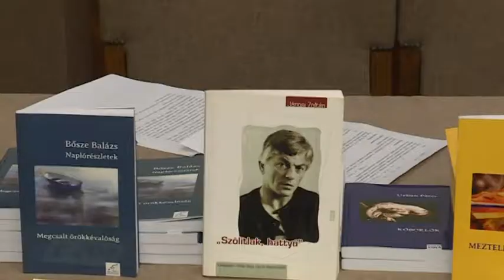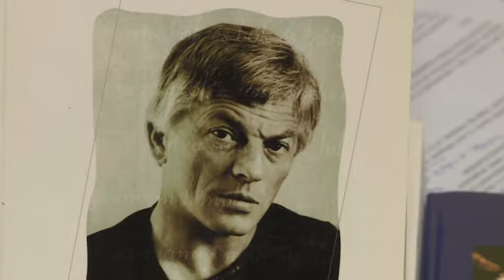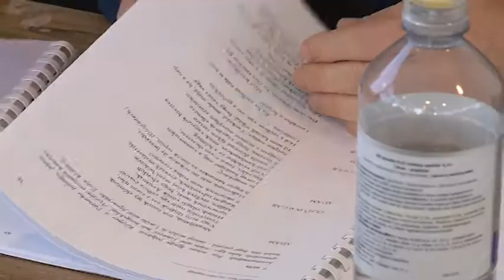2018.11.13. - Paletta magazin